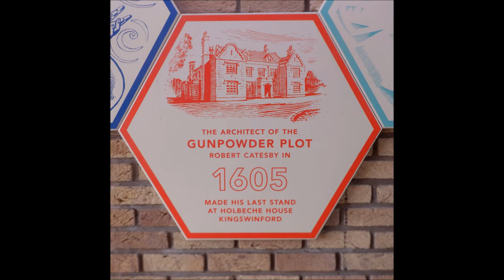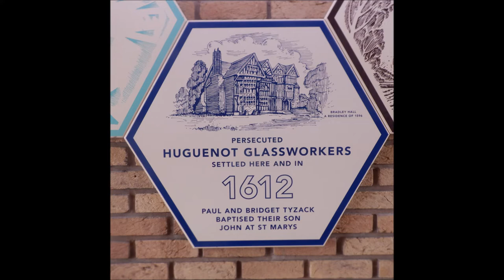Passage Through Time Public Art Mural, Kingswinford by Steve Field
Passage Through Time Public Art Mural by Steve Field
A MURAL celebrating the history of Kingswinford at the Townsend Place shopping centre, Kingswinford